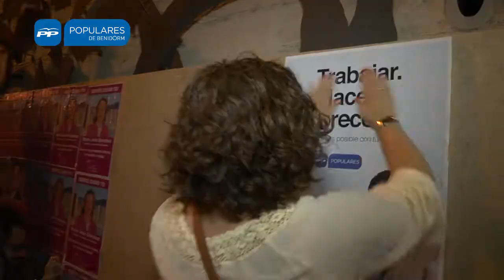Toni Pérez - Inicio Campaña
Toni Pérez inicia una campaña limpia y llena de propuestas para la cuidad de Benidorm.